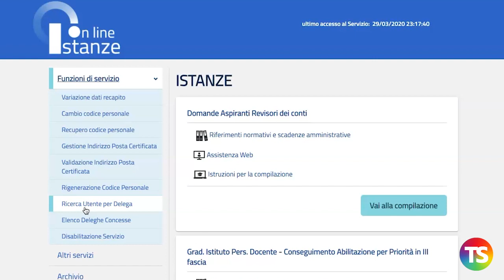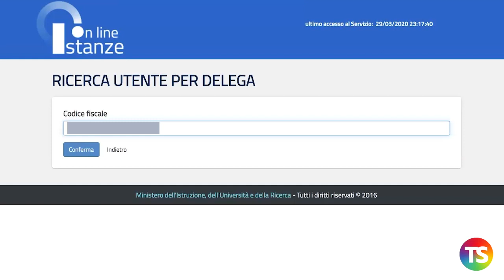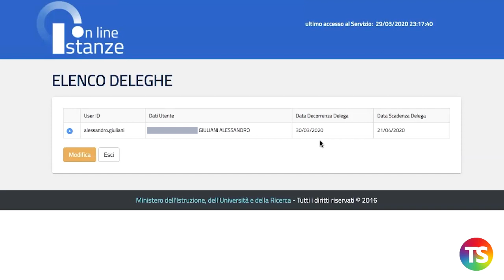Mobilità 2020/2021, ecco come delegare un collega per compilare la domanda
– Dal menù Funzioni di Servizio si potrà delegare, per fare la domanda di mobilità 2020/2021, un'altra persona registrata in Istanze OnLine.
– Verifica della presenza della persona delegata o delle persone delegate.